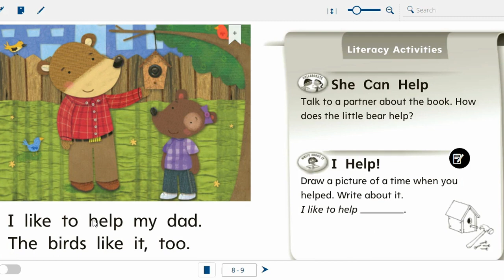The Birdhouse End